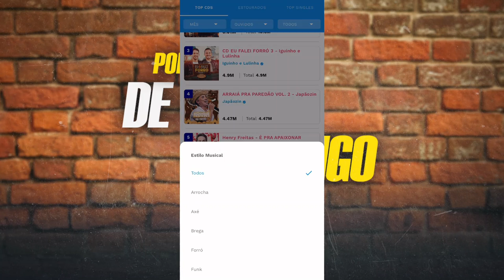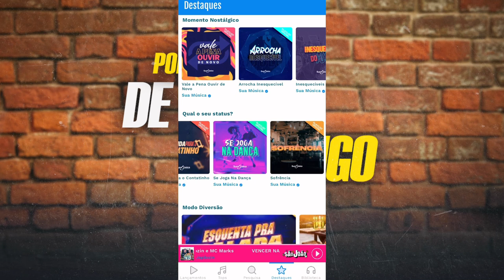DEVINHO NOVAES FALA SE EXISTE POSSIBILIDADE DE M10 VOLTAR PARA O PROJETO!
DEVINHO NOVAES FALA SE EXISTE POSSIBILIDADE DE M10 VOLTAR AO PROJETO